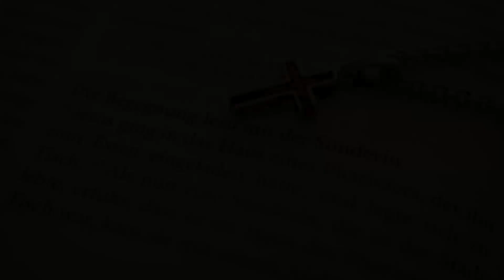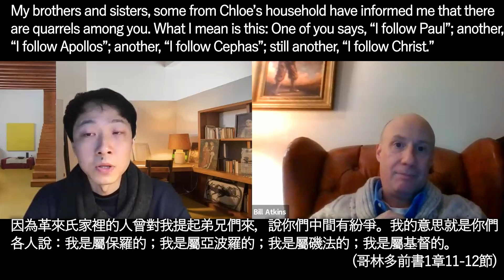JC160 基督教信仰分享篇: 復和的立基點 (哥林多前書1章10-18節) [英語 / 廣東話 基督教信仰 ]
頻道將在日後的每個星期日都會與大家份享我們的信仰。